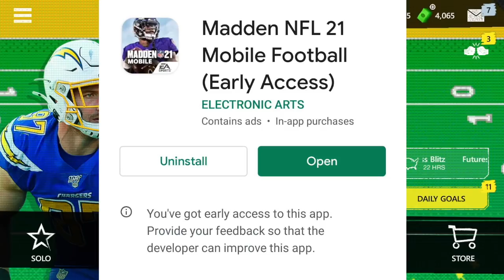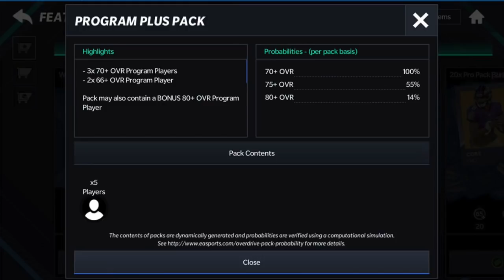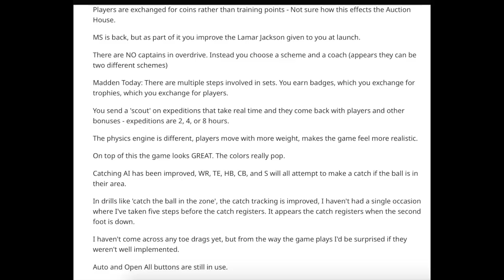EARLY ACCESS to MADDEN NFL 21 MOBILE!?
Today I have our first looks at Madden Mobile 21!